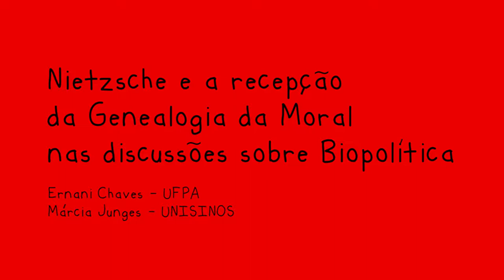Nietzsche e a recepção da Genealogia da Moral nas discussões sobre Biopolítica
Ernani Chaves - UFPA
Marcia Junges - UNISINOS